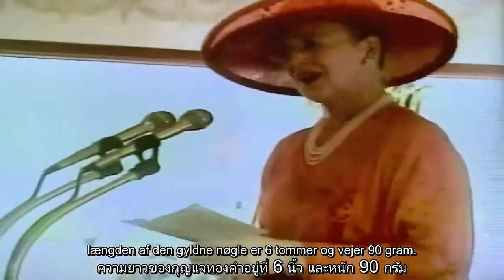Statsbesøg i Thailand,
State visit to Thailand, 7 February 2001

On this day, Her Majesty Queen Margrethe II of Denmark and His Highness Prince Henrik paid a state visit to Thailand 🇩🇰🇹🇭

At the airport, they received a warm welcome by King Bhumibol and Queen Sirikit as well as from Crown Prince Frederik who had arrived in Thailand earlier.

Later the same day the Queen received a very special gift from the Bangkok Metropolitan Administration – a golden key to the city of Bangkok. In her thank you speech the Queen touched upon the unique and close relationship between Denmark and Thailand which has continued to grow.

During the visit, the royal couple were engaged in a tight schedule of activities around Thailand, including visits to various projects launched under Thai-Danish cooperation.

The visit once again highlighted the long-established tradition of close and cordial relationships between the two nations and their monarchies.